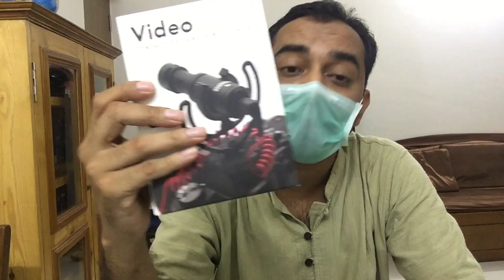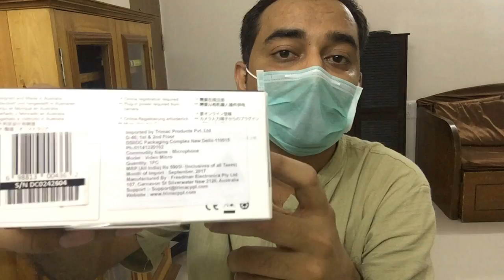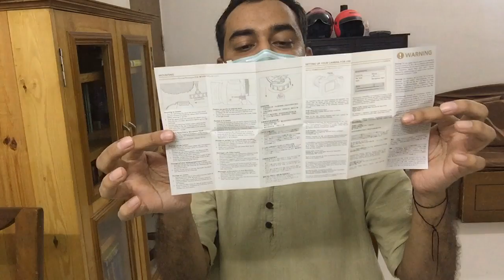Best Vlogging Mic from Rode Video Micro unboxing | Voice Test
Best quality camera mount mic with pricing and a must have mic for all youtubers and youtube beginners  online shopping  with unboxing and testing, best product for audio recording